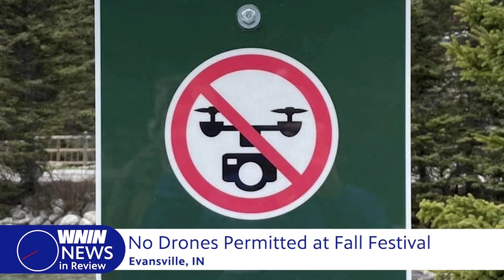News in Review: 10/02/24